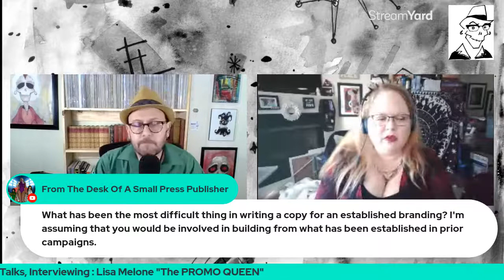Ted Talks, LIVE!! Interviewing: Lisa Melone, "the PROMO QUEEN"!!!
Ted Talks to Lisa Melone about her origin story and her successful crowdfunding management business. We will delve into how Lisa can build a successful crowdfunding campaign for creatives, from promo to profit!!!tedtalks